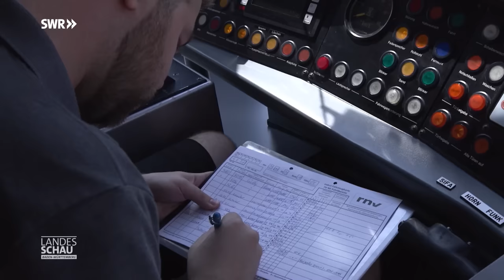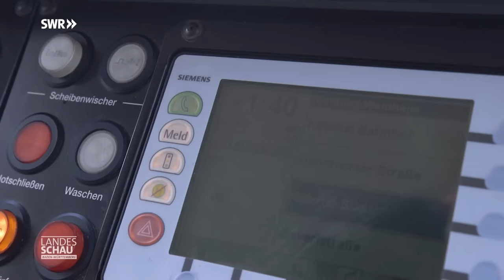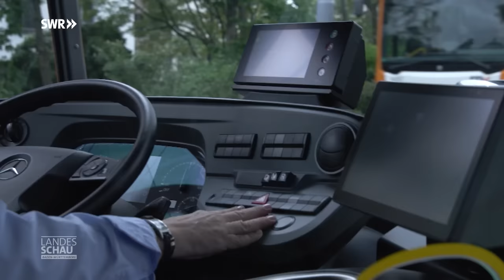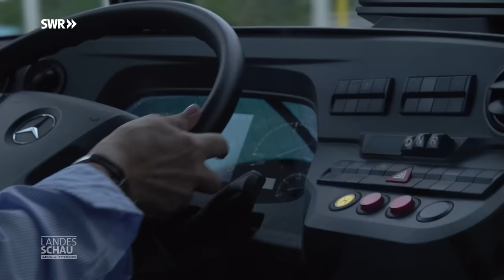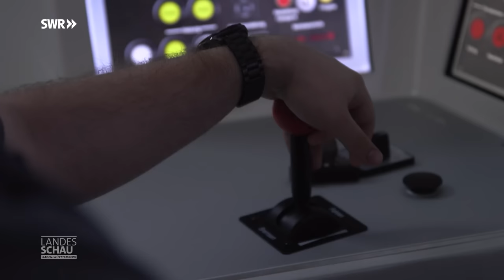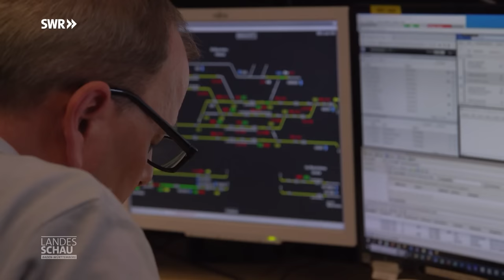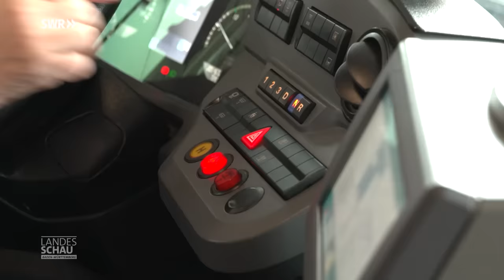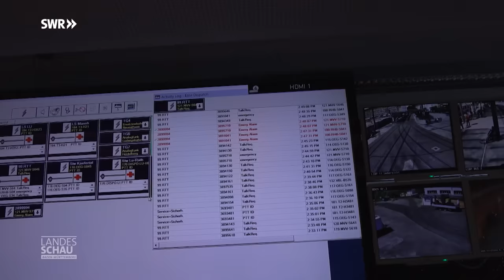Im ÖPNV: So ist der Job als Bus- und Bahnfahrer wirklich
00:00
Der Verkehrsverbund Rhein-Neckar befördert jeden Tag fast eine halbe Million Menschen in Bus und Bahn. Wir blicken hinter die Kulissen der RNV und begleiten die Bus- und Straßenbahnfahrer bei ihrer Arbeit.

0:35 Timo und die Linie 5
Rund 1.200 Bus- und Bahnfahrer arbeiten bei der RNV. Einer von ihnen ist der 21-jährige Quereinsteiger Timo Saiberling. Mit seinem Beruf hat er sich seinen Kindheitstraum erfüllt. Wir begleiten ihn bei seiner Fahrt auf der Linie 5 zwischen Mannheim, Heidelberg und Weinheim.

05:15 Neuanfang mit 55 – Busfahrerin Antonella
Antonella Tronel ist mit ihrem Bus unterwegs in Mannheim. Sie sagt: Busfahren ist die absolute Königsdisziplin. Sie bereut es keine Minute, dass sie ihren Bürojob hinter sich gelassen hat.

10:18 Üben am Fahrsimulator
Für Timo Saiberling geht es an den Simulator. Das Training ist wesentlicher Bestandteil der Ausbildung für Straßenbahn- und Busfahrer. Hier werden alltägliche Situationen eingeübt.

15:47 Auf alles vorbereitet
Verspätungen, Toilettengänge, Pöbeleien – Fahrer des ÖPNV sind immer wieder stressigen Situationen ausgesetzt. Gut, dass sie sich im Notfall auf die Betriebszentrale verlassen können.

18:52 Kult-Fahrer Ronald
Ronald Lauinger ist das Gesicht der RNV. Der waschechte Mannheimer ist Busfahrer aus Leidenschaft. Seit 43 Jahren ist er dabei.